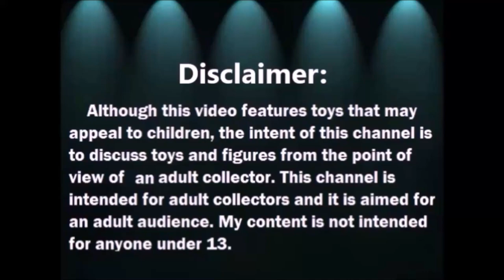Haul del Tianguis: Bedtime Bear y mas